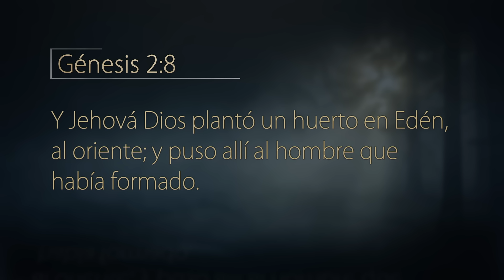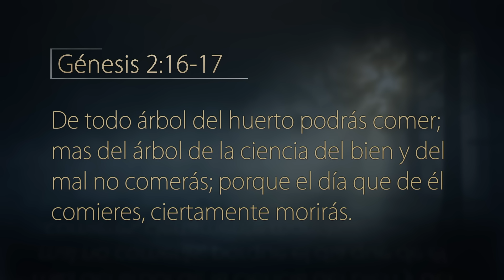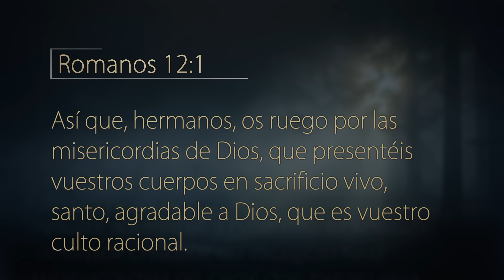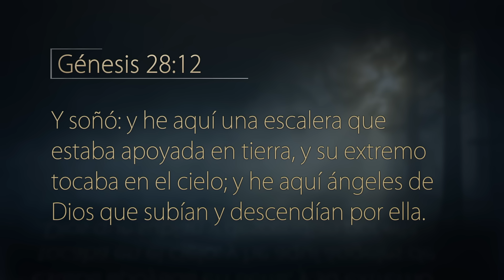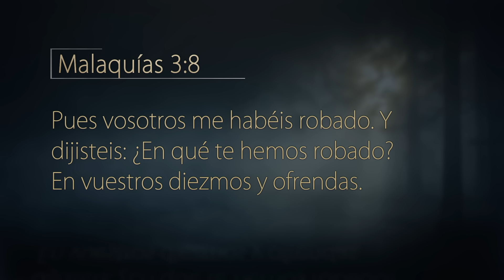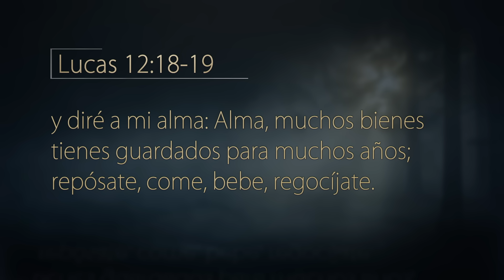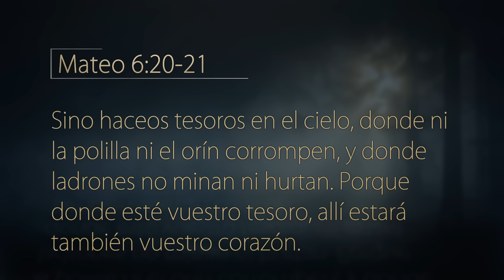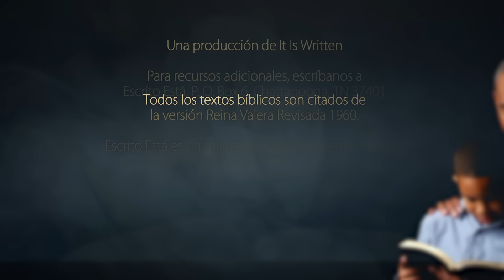Escrito Está - Cómo tener seguridad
Hoy entenderemos que, al igual que Adán y Eva, somos mayordomos de lo que Dios nos confía.